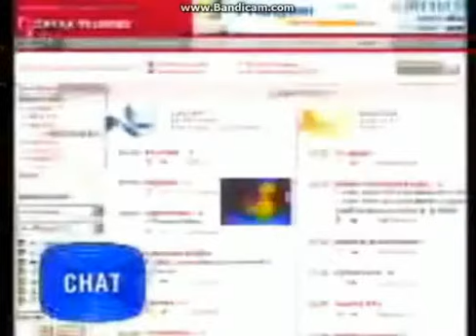Kopie videa ČT1 CHAT s osobnostmi - Ivo Pelant a Martha Issová - vysíláno 11. ledna 2005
Omlouvám se za horší kvalitu, točeno z iVysílání - vysíláno dne 11. ledna 2005